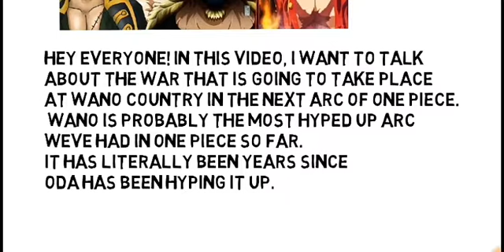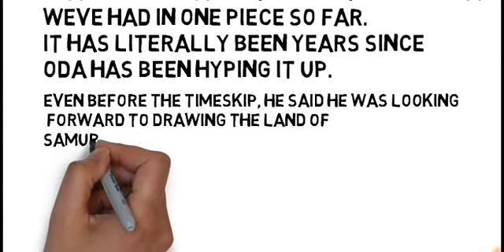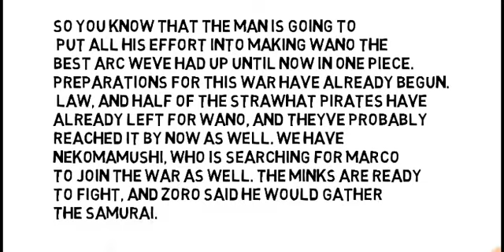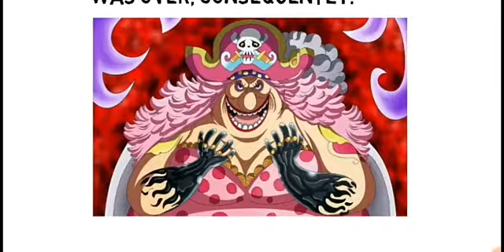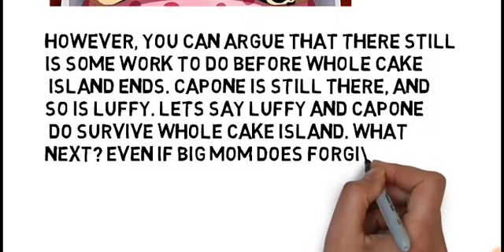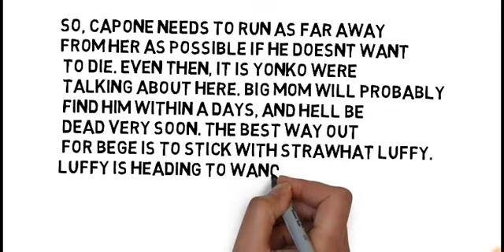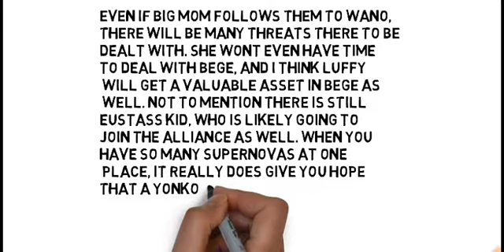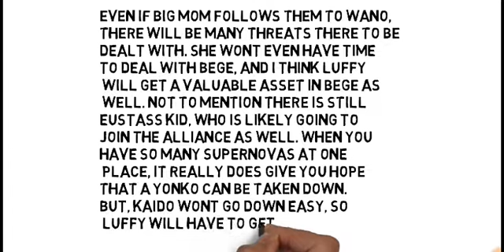One Piece #904 Who Is Going To Join The Luffy and Law Alliance For Kaido War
One piece  #904 Who Is Going To Join The Luffy-Law Alliance For Kaido War